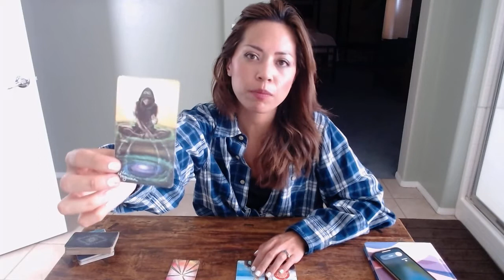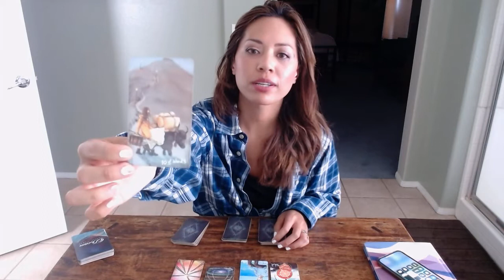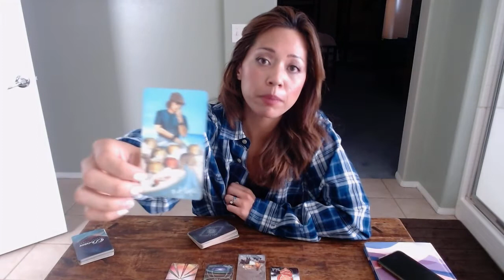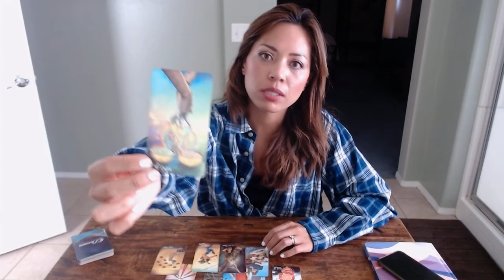Libra Singles- THEY DIG YOUR VYBE 💜 🌈 ✍🏽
It feels like fire. There’s chemistry. ♎️ It’s about getting to know them slowly… and suddenly they find you intimidating yet relatable. They get it the first time.;) 😉

Decks in this video:
Dream Clairvoyance Oracle
Light Seer’s for your personality

Notes: Romance is in the “air”, chit•chatty, and they live any time spent with you.